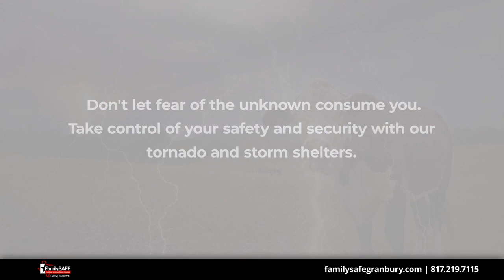FamilySAFE Granbury Texas 76049